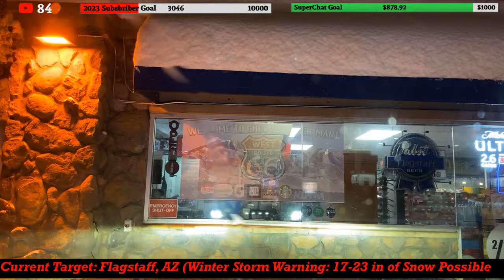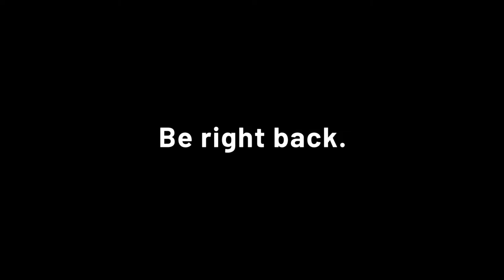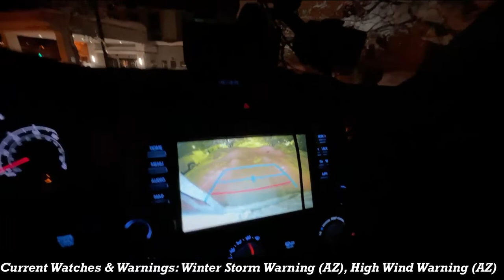WINTER STORM CHASING - Flagstaff, AZ - 2 FEET of SNOW! (3/2/2023 - As it Was)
Storm Chasers DL Scales and Garrett Thompson are LIVE in Flagstaff, AZ, surveying road conditions after 2 FEET of SNOW has fallen, and MORE is still expected! Ride along with us as we patrol Flagstaff, searching for any stuck vehicles in need of help!

StormRunner Media is proud to be partnered with Live Storm Chasers! For the best and up-to-date weather content from around the country, and to support us so we can continue to bring you this content, check out